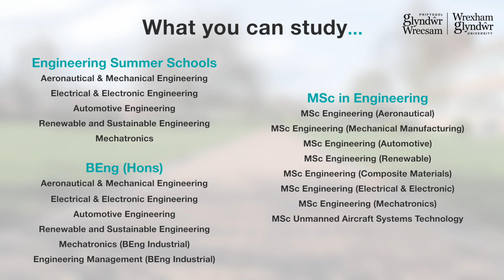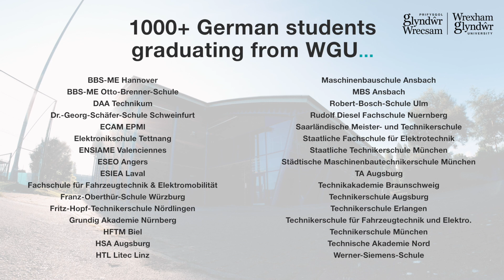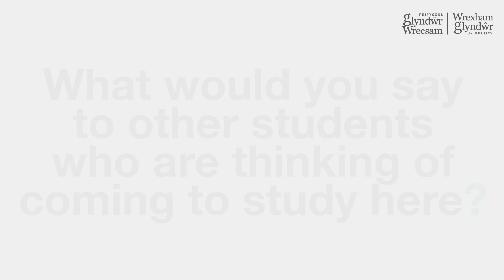Engineering at Wrexham Glyndwr University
Engineering at Wrexham Glyndwr University is a popular choice for both UK and EU students. We chat to some German students to find out why they chose to study here.